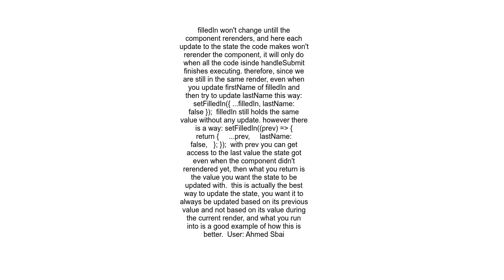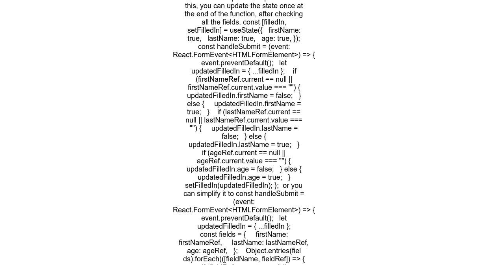setState only catches the last given value